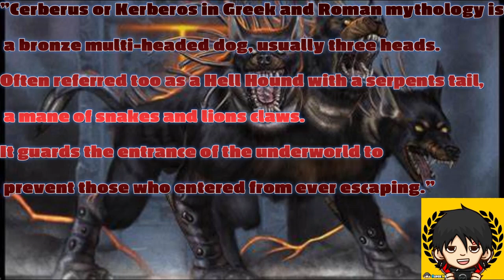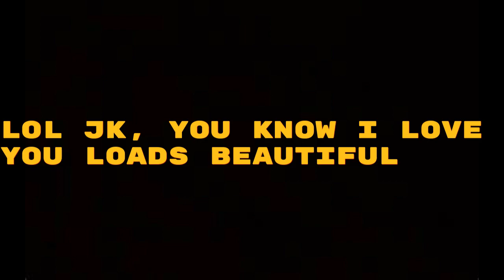DIANA'S COLLOSEUM | Funny moments #16